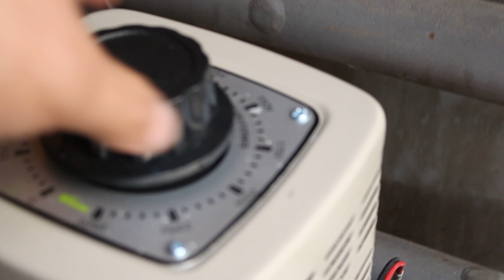[Гаражное виноделие (28) Как засургучить горлышко бутылочки вина?]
Уважаемые виноделы-любители, виноделы-профессионалы и случайно посмотревшие это видео, я слезно прошу меня простить за оговорочку на 23-й минуте. Я сказал: "...мы понижаем ЛАТРом напряжение до 100 ватт", это в корне ошибочно, так как напряжение, которое мы понижали, измеряется в вольтах. Эта оговорочка случилась потому что в тот момент я смотрел на монитор камеры, видоискатель фокуса, раскаленную спираль нихрома и еще пытался сообразить как выстроить следующий кадр...                                          P.S. Эта оговорочка была бы ничтожно незаметной если бы не один факт моей биографии, я в недавнем прошлом руководил Национальным Органом Метрологии Республики Молдова. Такие дела...